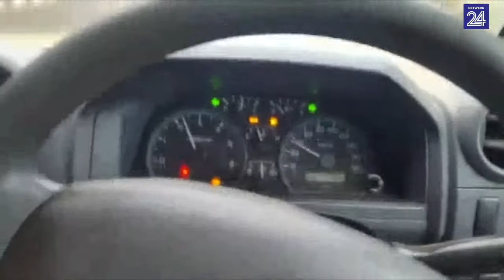Alles loop reg, altyd reg in Rwanda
’n Vrystaatse boer moes vyf jaar nadat sy bakkie in Hoopstad gesteel is, dié voertuig in die Rwandese hoofstad Kigali gaan uitken.
Kobie Barnard, wat buite Hoopstad boer sê hy en nog ’n boer, sy buurman, Johan de Bruyn, se Land Cruisers is in Augustus 2012 tydens ’n kerkraadsvergadering in Hoopstad gesteel.

Sy versekeraar het hom kort hierna vergoed vir sy verlies maar hy het maar altyd gewonder of hy dalk eendag sy bakkie gaan terugkry. Die Toyota Land Cruiser was nog redelik nuut en het maar 63 000 km op sy meter gehad toe dit gesteel is.

In Julie vanjaar het ’n polisielid, kapt. Pieter de Villiers, Barnard uit Pretoria gebel en aan hom gesê sy bakkie is in Rwanda saam met nog twee voertuie uit Suid-Afrika, ’n Range Rover en Toyota Fortuner, gevind.